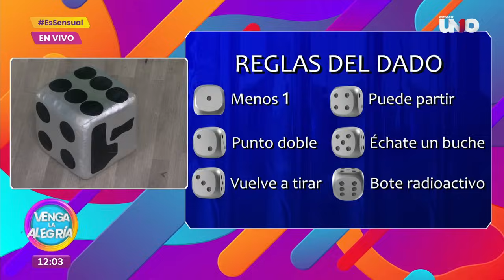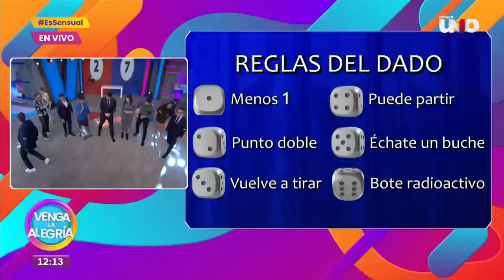No despertaron para el Sin Palabras | Programa 06 noviembre 2023 PARTE 2 | Venga La Alegría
También nos fuimos d epaseo con los Batos; y nos divertimos contestando preguntas incómodas en Manotazo.